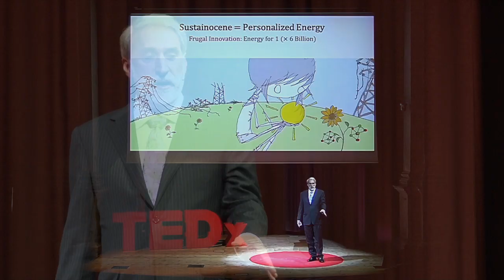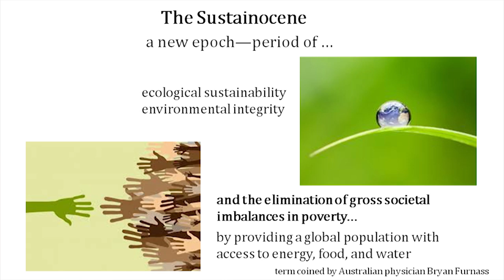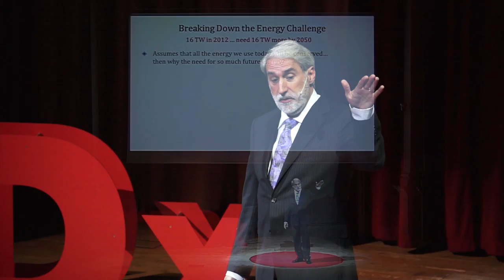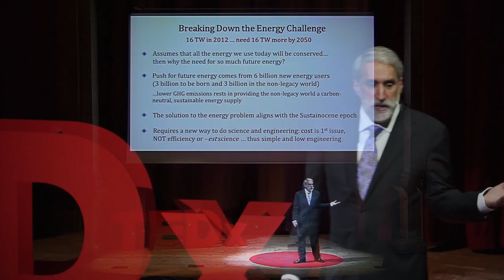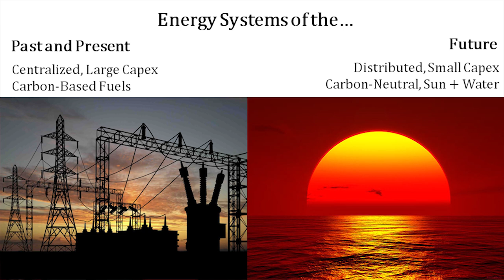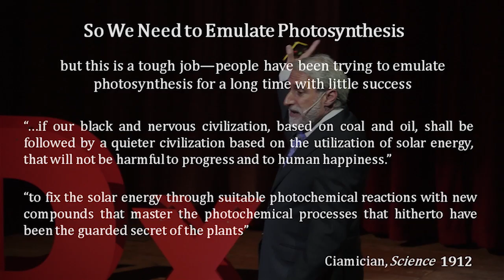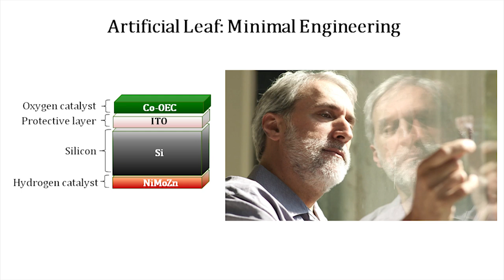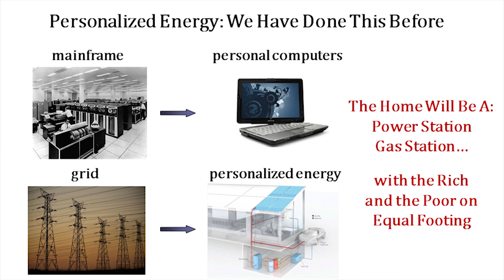The Sustainocene: era of personalized energy: Daniel Nocera at TEDxCaFoscariU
Daniel G. Nocera is the Patterson Rockwood Professor of Energy at Harvard University. Before joining Harvard, Nocera was on the faculty of MIT where he was the Henry Dreyfus Professor of Energy. He is widely recognized in the world as a leading researcher in renewable energy at the molecular level. He has recently accomplished a solar fuels process that captures many of the elements of photosynthesis and he has now translated this science to produce the artificial leaf (Innovation of the Year for 2011, Time Magazine). He is a member of the American Academy of Arts and Sciences, the U.S. National Academy of Sciences and the Indian Academy of Sciences. He was named as 100 Most Influential People in the World by Time Magazine.

A new epoch, characterized by ecological, environmental integrity and economic balance might be possible through a decentralized carbon-neutral energy system. Daniel Nocera describes his incredible discovery: how to emulate photosynthesis, to store energy in water splitting and meet future global energy needs.